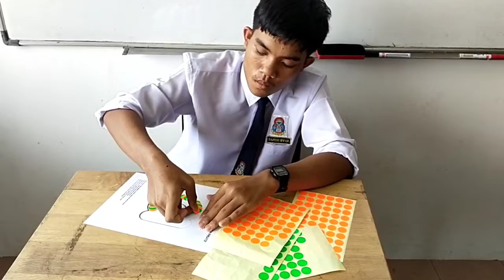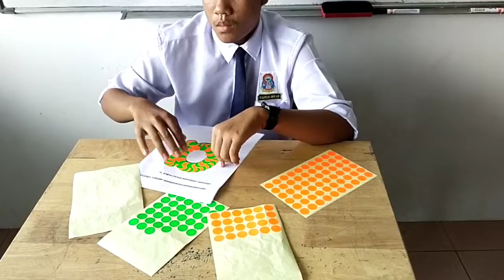PERTANDINGAN E-MINDA KREATIF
BAHAGIAN 1- KOLAJ

SMKSA